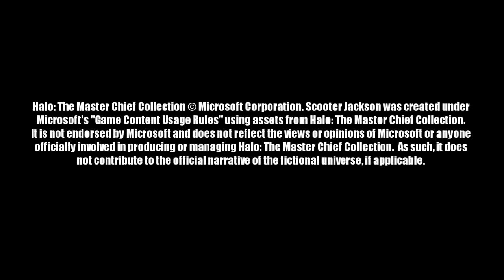Scooter Jackson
DRIVE HARD... OR DIE FAST

In a world ruled by fear, one man stands alone against evil. His name: Scooter Jackson. His mission: To save the world. Start your engines and get set for the summer blockbuster of the year that will break the sound barrier.

"The superhero film of the millennia. A masterpiece."  - Todger Brown
"An abomination 1/10" - IGN
"The pants are coming off."  - Andrew
"I've seen less wiener on a sausage roll." - Aid Review 2

Starring Beancrap as Peter/Scooter Jackson.

Pritch as the Narrator, Randy Jackson and Nightrider.

BigHairyArbiter as Peter's deliciously cheesy side order.

Music used (in order):
Far Cry 3: Blood Dragon - Blood Dragon Theme
Pendulum - Propane Nightmares
Samuel Barber - Adagio for Strings (Homeworld version)
Quarashi - Stick 'em Up
KICK-ASS 2 - Fatherly Sacrifice
KICK-ASS - The Corridor
KICK-ASS 2 - Warehouse Showdown
Mass Effect - Saren
KICK-ASS - Leaving Rasul's
KICK-ASS - The Fight
Globus - Preliator
Terminator 2 - Main Theme

It is not endorsed by Microsoft and does not reflect the views or opinions of Microsoft or anyone officially involved in producing or managing Halo: The Master Chief Collection.  As such, it does not contribute to the official narrative of the fictional universe, if applicable.